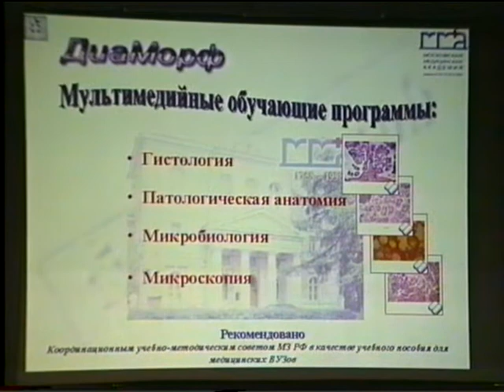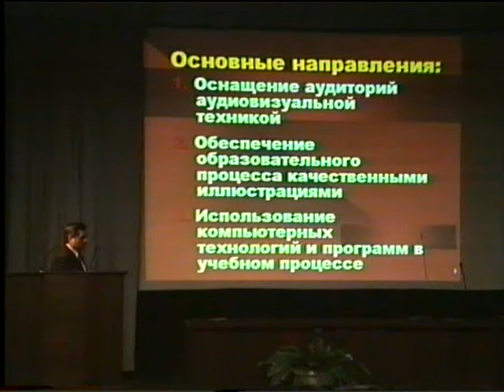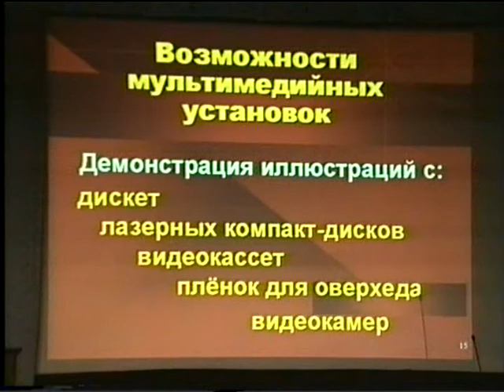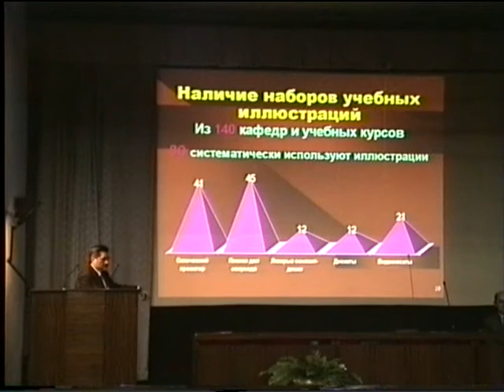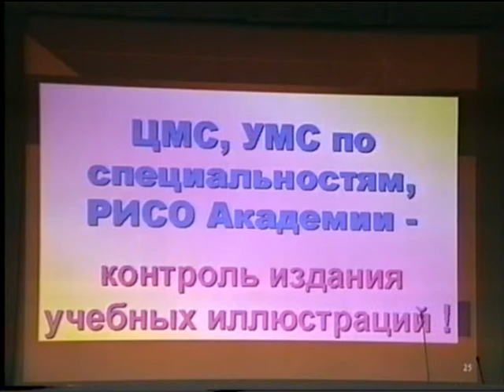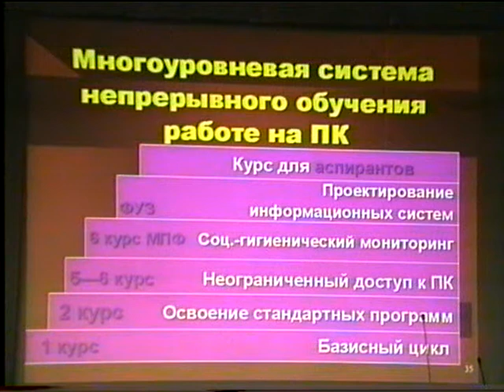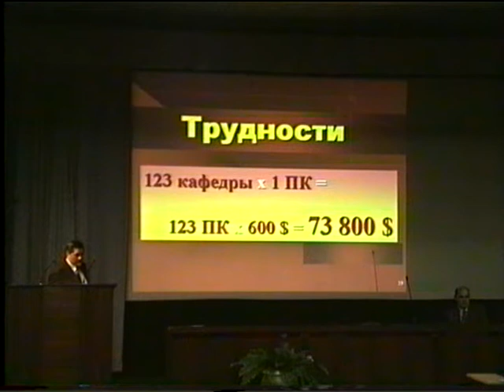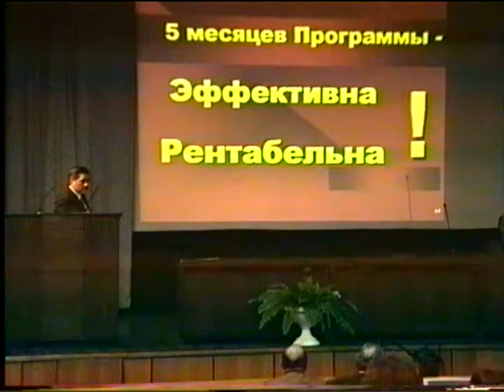ММА - Ученый совет (раб. материал) - 2001 г